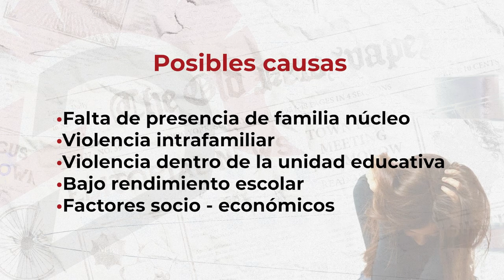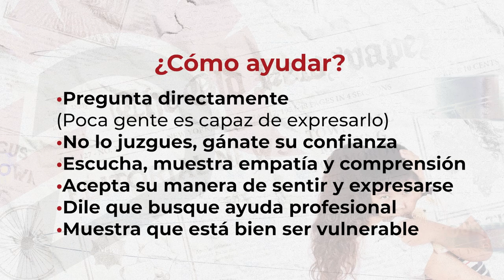Al Pie | Suicidio Escolar: Un enemigo silencioso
La tasa de suicidio de niños y niñas de entre 10 a 14 años de edad se ha incrementado en el Ecuador entre 1990 y 2017.

Estas cifras alarmantes ubican al Ecuador entre los primeros países con mayor índice de suicidio de la región.

Marcia Urvina nos trae unas sugerencias para prevenir y ayudar a nuestros niños y niñas.